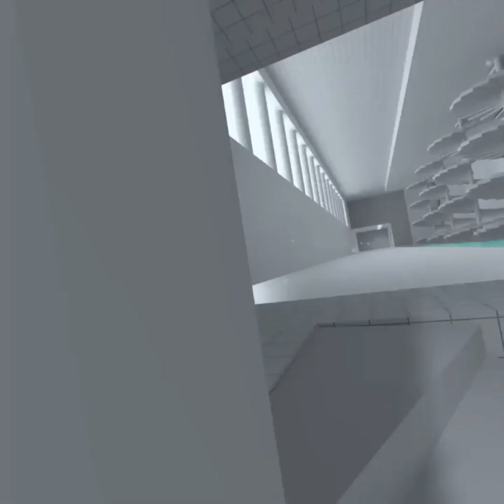COMPLETING NOCLIP VR PT.2!!!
plz subscibe